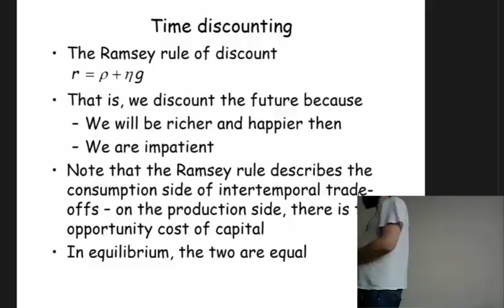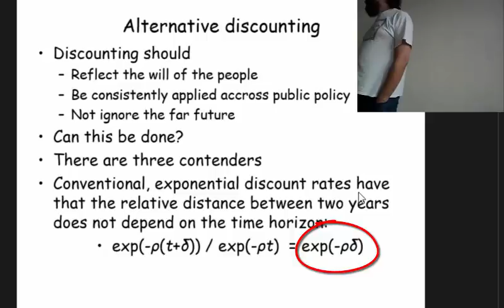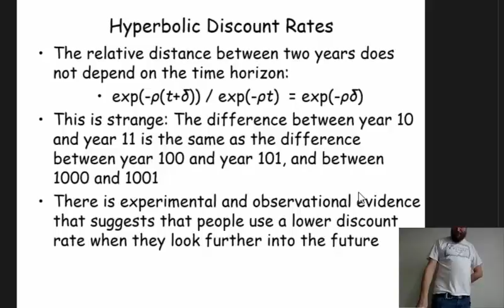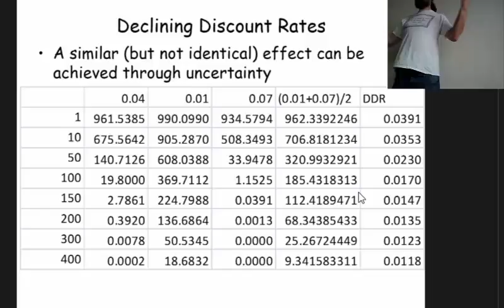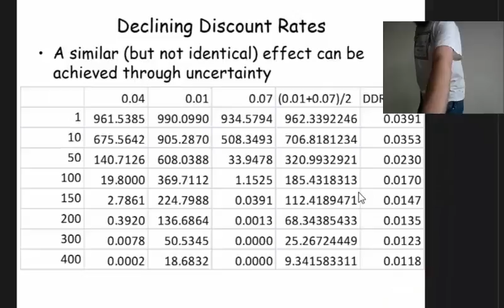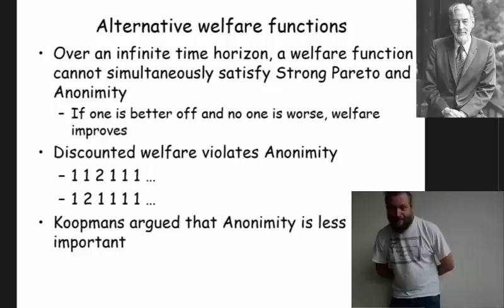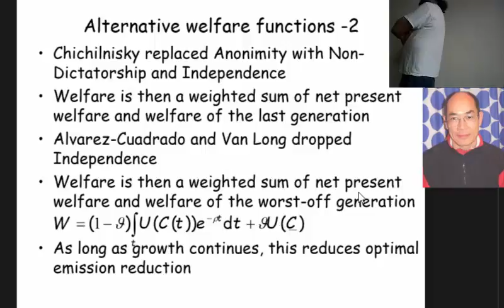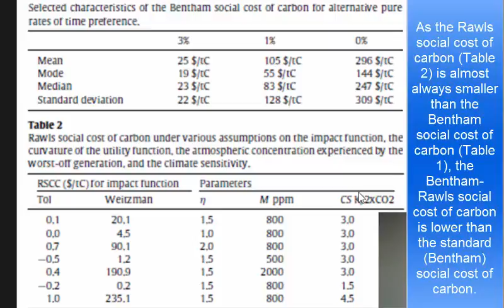Climate economics (PG): Alternative forms of discounting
Lecture on hyperbolic, gamma and axiomatic discounting. Covers Chapter 10 of the Climate Economics textbook.